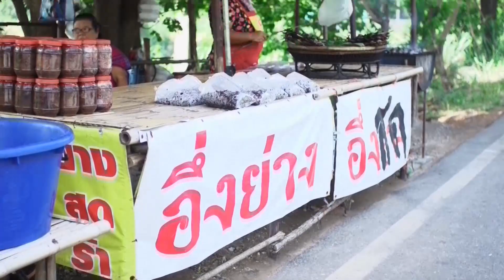กบนอกกะลา : สัตว์น้อยหรรษา ซูเปอร์สตาร์หน้าฝน (1) ช่วงที่ 3/4 (9 ก.พ.60)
กบนอกกะลาขอพาไป..”เปิดโลกของสัตว์สะเทินน้ำสะเทินบก!!!” สัตว์ตัวน้อยที่มาพร้อมกับสายฝน ณ พิพิธภัณฑสถานธรรมชาติวิทยาแห่งจุฬาลงกรณ์มหาวิทยาลัย เผยที่มาของคำว่า “สัตว์สะเทินน้ำสะเทินบก” หรือ “Amphibian” กับความรู้ที่ถูกต้อง เหตุใดจึงไม่เรียกว่า “สัตว์ครึ่งบกครึ่งน้ำ” ทำความรู้จักกับความเหมือนที่แตกต่างของบรรดาสัตว์ในประเภท Amphibian ตั้งแต่“อันดับกบ” “อันดับเขียดงู” “อันดับซาลาแมนเดอร์และนิวต์” เรียนรู้วงจรชีวิตที่ผันเปลี่ยน ช่วงวัยที่ต้องใช้ชีวิตในน้ำจนเปลี่ยนไปสู่วิถีชีวิตที่ต้องติดน้ำ พร้อมลงพื้นที่สวนป่าในโครงการพัฒนาที่ดินจุฬาลงกรณ์มหาวิทยาลัย อ.แก่งคอย จ.สระบุรี ผืนป่าผืนใหม่ที่เป็นดังบ้านหลังใหม่ เปิดรอต้อนรับบรรดาสัตว์ตัวน้อยกลับมาใช้ชีวิต คืนความสมบูรณ์ให้กับนิเวศธรรมชาติอีกครั้ง ผืนป่าแห่งนี้พาเราไปพบเจอกับกบและอึ่งในธรรมชาติ หรือแม้แต่อึ่งเผ้า ที่เป็นเหมือนซูเปอร์สตาร์ช่วงหน้าฝน สัตว์เศรษฐกิจสำคัญที่สร้างรายได้อย่างมากมาย จนทำให้เราต้องตามรอยความเป็นซูเปอร์สตาร์ของ “อึ่งเผ้า” หรือ “อึ่งปากขวด” หรือ “อึ่งปากกระโถน” ไปที่อำเภอวังน้ำเขียว จ.นครราชสีมา พื้นที่ที่มีการขายอึ่งจำนวนมาก ไปพบกับป้าอักษรแม่ค้าขายอึ่ง 1 ในไม่กี่คนที่มีอึ่งขายตลอดทั้งปี .และประโยชน์อีกมากมายของเหล่า Amphibian ที่เกี่ยวข้องเชื่อมโยงกับวิถีชีวิตคนไทยมายาวนาน เช่น “กบนา” ที่สร้างคุณประโยชน์ในด้านการศึกษา